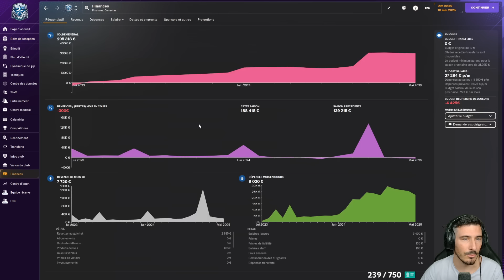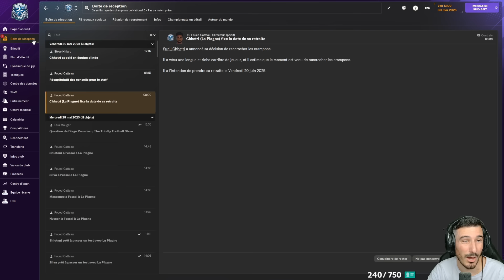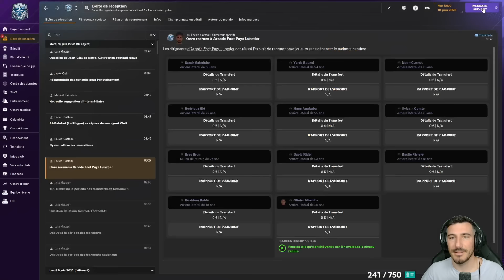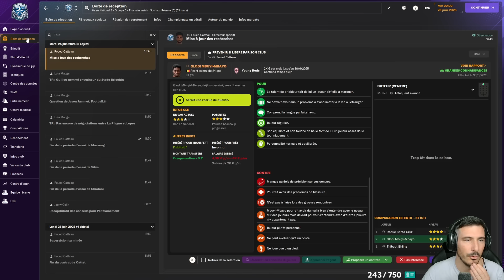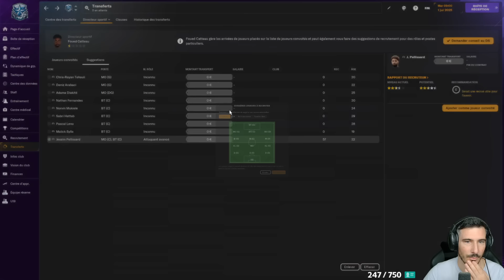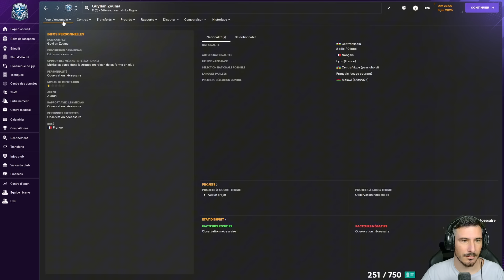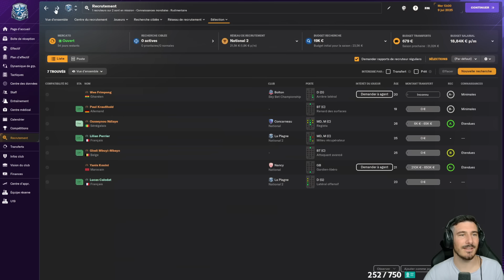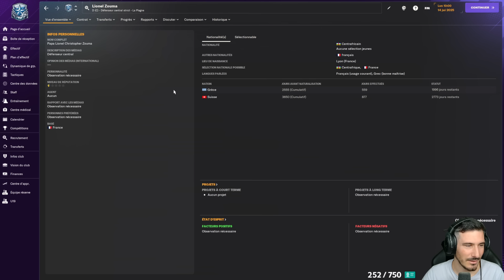GROS MERCATO APRÈS LA MONTÉE EN N2 !! Carrière FM24 : De la Régional 1 à la LDC : Épisode 14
Chaine Arthur Ray : ​⁠  @ArthurRay

Carriere sur Football Manager 2024, on par de régional avec comme objectif de partir vers les sommets de la L1 !

LE MERCATO APRÈS NOTRE MONTÉE EN N2 !! Carrière FM24 : De la Régional 1 à la LDC : Épisode 14